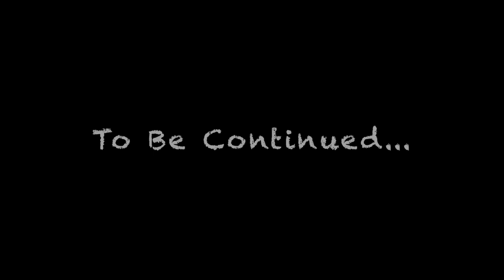The Long Dark - Wintermute (Episode 2 - Part 7)